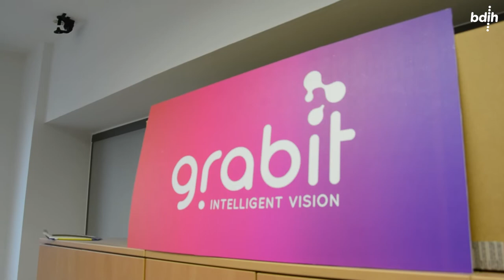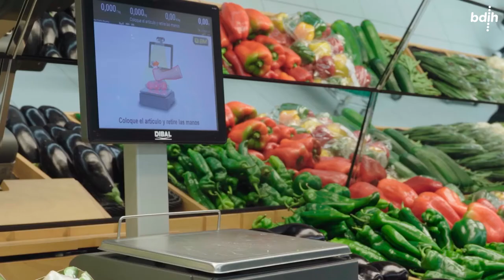Grabit | BDIH Casos de uso: Balanza con visión artificial y análisis de imagen en tiempo real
Conoce cómo en Grabit se ha conseguido desarrollar una balanza de supermercado mediante la utilización de visión artificial y librería de software de análisis de imagen en tiempo real con la ayuda de BDIH

Grabit es una startup que nació en 2019 con sede en Bilbao. Realiza labores en el campo de la visión artificial con el objetivo de ofrecer soluciones eficientes en coste para el sector de la distribución. Dentro del marco del programa BDIH Konexio han conseguido mejorar la detección y precisión en la medición de frutas y verduras sobre un prototipo de balanza de supermercado.

¡En el video de Grabit podrás ver todos los detalles!